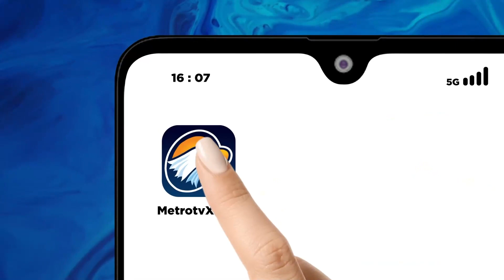Unik, Ratusan Entok di Kebumen Ikuti Kontes Kecantikan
METRO TV JATENG & DIY, Entok di Kabupaten Kebumen diikutkan dalam kontes kecantikan. Kontes ini diadakan di Pantai Mliwis Kecamatan Ambal Kebumen Minggu (1/10/2023). Peserta kontes bahkan datang dari luar Jawa Tengah. Kontes kecantikan entok ini digelar oleh pecinta entok di Kebumen.